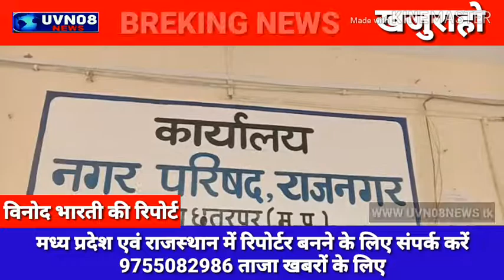3 माह से वेतन ना मिलने पर नगर पालिका कर्मचारी संघ सीएमओ कार्यालय के सामने किया प्रदर्शन